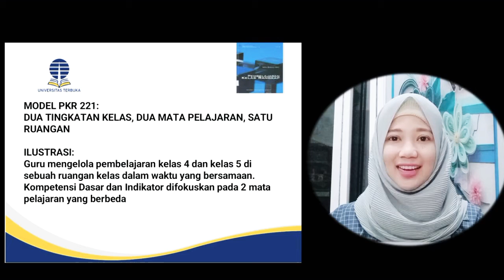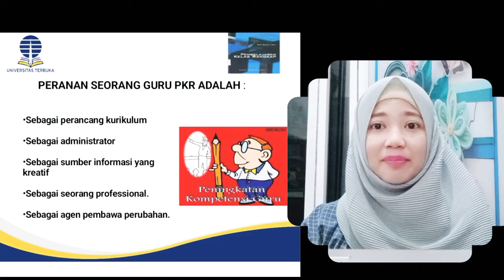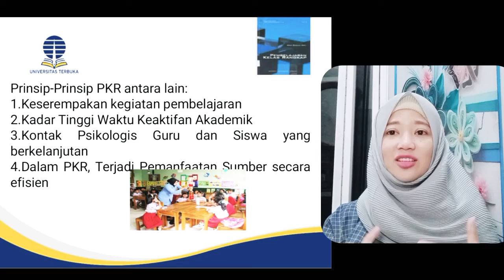Model Pengelolaan dan Pembelajaran Kelas Rangkap - Tuton Universitas Terbuka